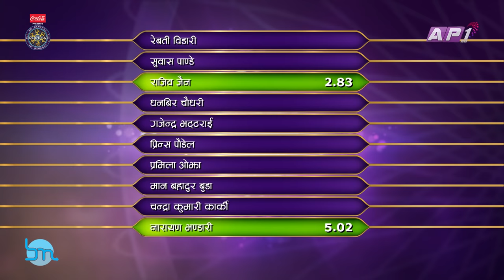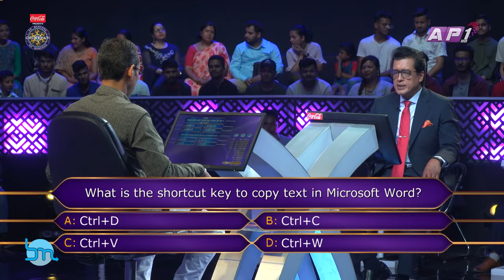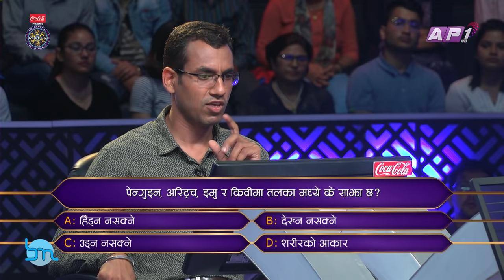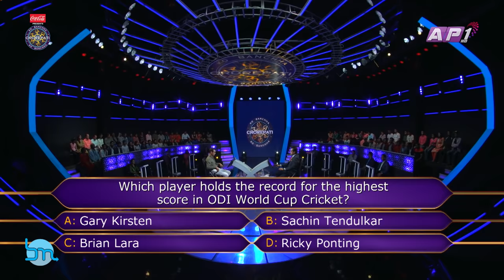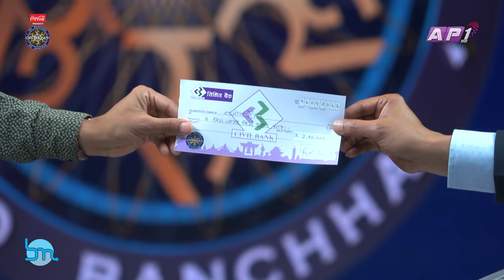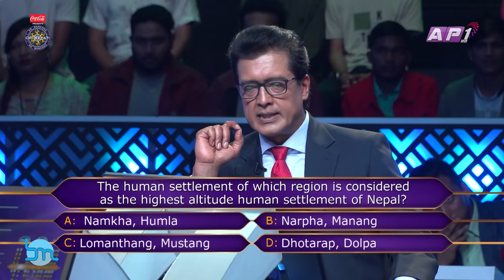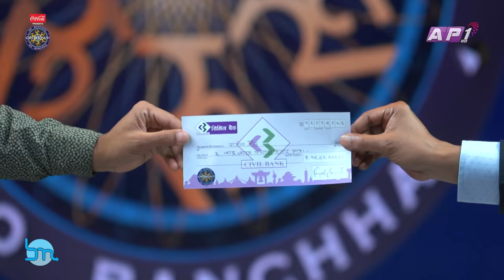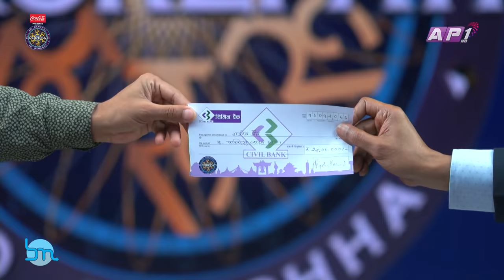KO BANCHHA CROREPATI || KBC Nepal || SEASON 01 || FULL EPISODE 41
KO BANCHHA CROREPATI - ( KBC NEPAL ) IS REALTY GAME SHOW BASED ON WHO WANTS TO BE A MILLIONAIRE?

BASED ON FORMAT OWNED BY SONY PICTURES.

CHANNEL HEAD
LAXMI PRASAD PAUDYAL

OPERATION DIRECTOR
RAMESH NEUPANE

CREATIVE DIRECTOR
SURAKSHYA ADHIKARI

RITA SAPKOTA

PRODUCTION CONSULTANT
KATE SIOFTANOU (SONY PICTURES ENT.)

TECHNICAL CONSULTANTS
JEFF BOWMAN (SONY PICTURES ENT.)
PATRICK VAN DER LEE ( SONY PICTURES ENT.)

SPOT BOY
SUDIP POKHREL
LAXMAN TAMANG
SURESH PAHARI
YUBAK PAHARI

STILL PHOTOGRAPHER
PABINDRA SHRESTHA
MADHU RAJ PANDEY

IT DEPARTMENT
RIWAJ GHIMIRE
ABIRAL KARKI

ELECTRICIAN
GANESH PRASAD NEUPANE

PRODUCTION ASSISTANT
NIRAJ CHAUDHARY

JIMMY JIB OPERATOR ASST.
BALKRISHNA DAHAL
BIKASH DAHAL

CAMERA ASSISTANT
RAM PRASAD HUMAGAIN (KAKA)
MUKUNDA HUMAGAIN

LIGHT ASSISTANT
BINOD SHRESTHA

LIGHT DIRECTOR
PANKAJ VISHWOKARMA

MAKEUP / HAIRSTYLE
RAMBIR THAKUR

STYLISH
RAJSHREE RL RANA

MUSIC
SANJEEV BARAILI

SOUND ENGINEER
DIKESH KHADGI SHAHI
DEV NEUPANE

STORY CAMERAPERSON
AASHISHMAN DANGOL
ROBIN NEUPANE

JIMMY JIB CAMERAPERSON
BINAY MAGARANTI

CAMERA PERSON
ARJUN BISTA
ROSHAN SHRESTHA
YUUSH DHAKAL
AMRIT NARAYAN MALI
RAJAN LAMA
NIRAJAN KARKI
SUSHIL BANIYA

EDITOR
BHIM BISHWOKARMA
SURENDRA MAHARJAN

ONLINE EDITOR
SUMAN BHANDARI
SARAD LUITEL

CHIEF EDITOR
GYARENDRA GOPALI

GRAPHICS
MANAN MAHARJAN

CONSULTANT ENGINEER
JATIN TANDUKAR
PRABESH SAMRAT BARAL

RESEARCH ASSISTANT
ELICH KUMAR SHARMA

ASSISTANT PRODUCER
AASHISH SIGDEL
PRAVIN ROKAYA

ASSOCIATE PRODUCER
RELIZA SHRESTHA

SCRIPT
BIPIN KUMAR ACHARYA
AASHISH SIGDEL

STORY PRODUCER
NIMESH PURI

PRODUCER
BIKASH NEUPANE

FLOOR MANAGER
GOBINDA PRASAD KHANAL (SADA)

RESEARCH HEAD
ASHMA SHARMA

GM SALES & MARKETING
VIKASH SINGH

SET DESIGNER
RAJU PAINTER

LIGHT CONSULTANT
SHIVARAM SHRESTHA

PRAMOD KARKI

SUDEEP BHAJU

PRESENTER
RAJESH HAMAL

EXECUTIVE PRODUCER
RAMESH NEUPANE
SURAKSHYA ADHIKARI
RITA SAPKOTA

AN SRBN MEDIA PVT LTD PRODUCTION FOR ANNAPURNA MEDIA NETWORK